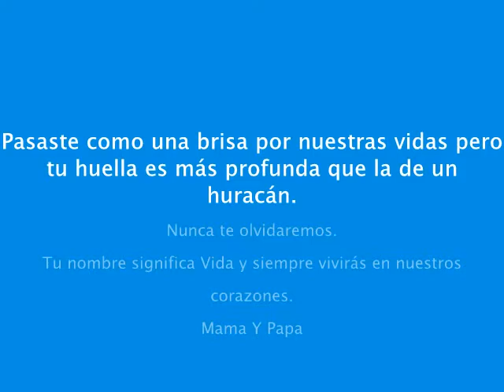*Viviras en nuestros corazones para siempre Cindy*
Lety quiero que sepas que no me fue facil hacerte este video amiga mia! yo tambien perdi a mi Kissy y me la trajo a mi mente tu Cindy cuando la perdi a ella tambien,pero el amor es mas poderoso y noble que la razon! por eso pude hacertelo amiga!que E.P.D tu Cindy.